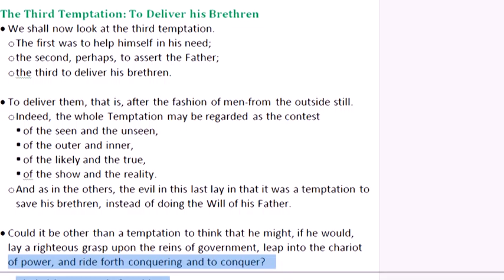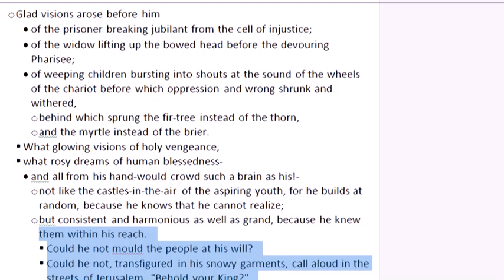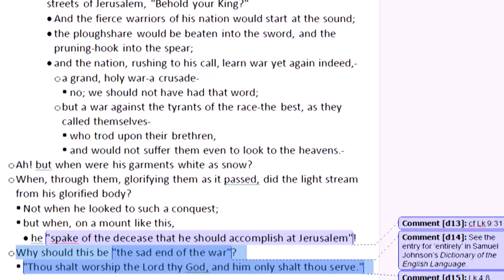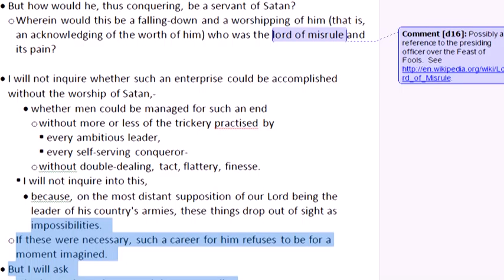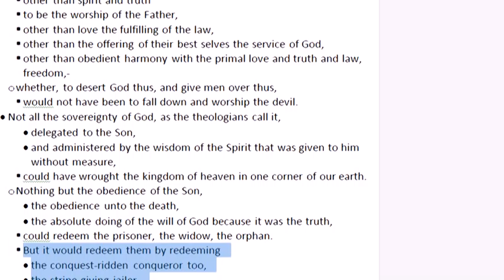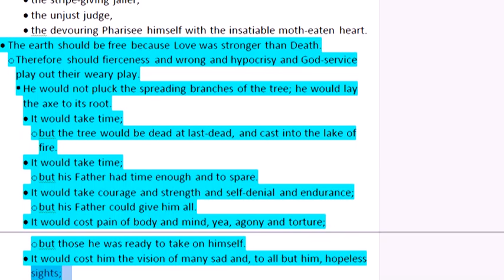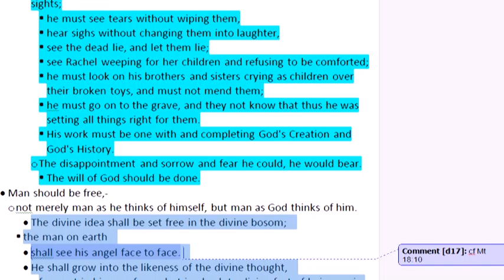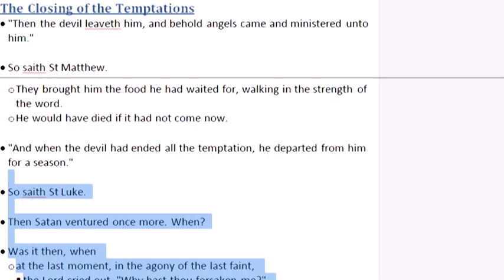George MacDonald 'The Temptation in the Wilderness' IV of IV